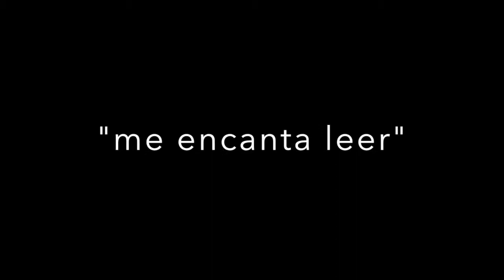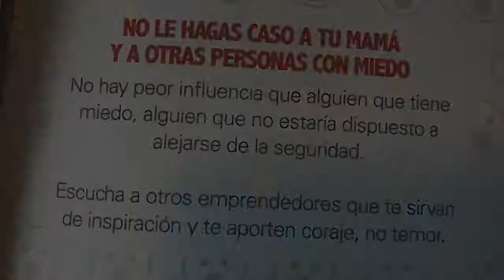013 "Me encanta leer" - STARTUPISMO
013 "Me encanta leer" - STARTUPISMO

UN LIBRO ÚNICO NO SE PIERDAN ESTE VIDEO
En esta serie recomiendo uno o varios libros cada lunes!

Me encanta leer y ha sido la clave de muchos de mis emprendimientos, definitivamente los libros me han acompañado en las buenas y en las malas!

únete a mi grupo abierto de Facebook para emprendedores si quieres recibir estas y muchas más recomendaciones y tips inspiradores que te harán crecer

si quieres saber más escríbeme! y te invito a que me sigas en instagram @estheriturralde y en facebook @estheriturraldelifecoach

planAstartup.com